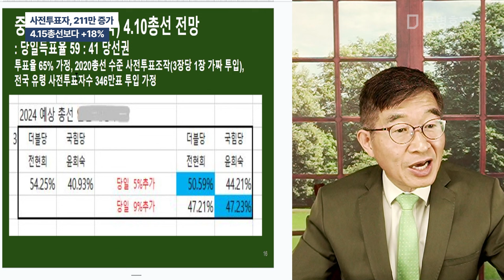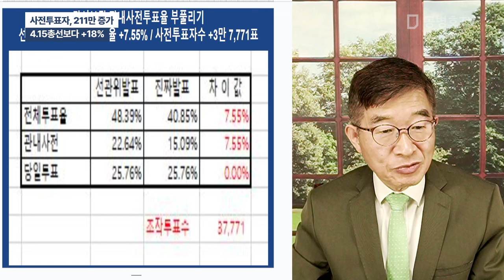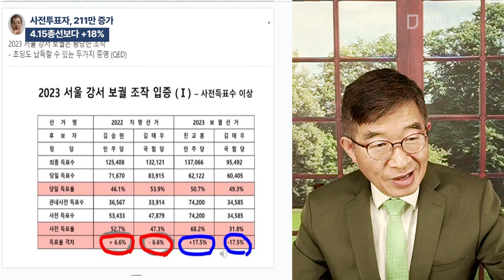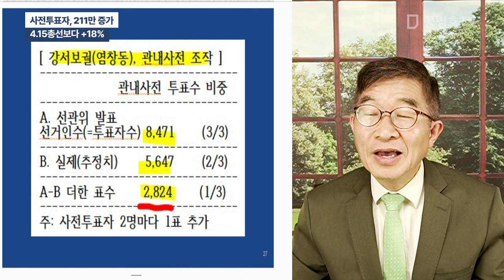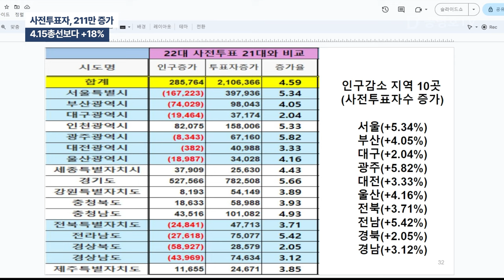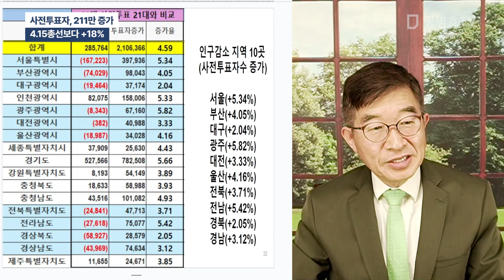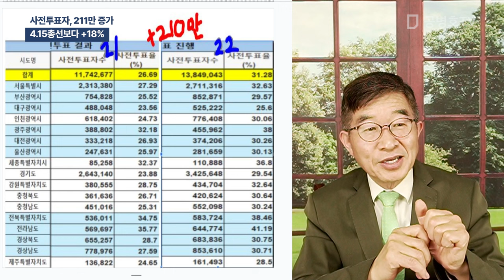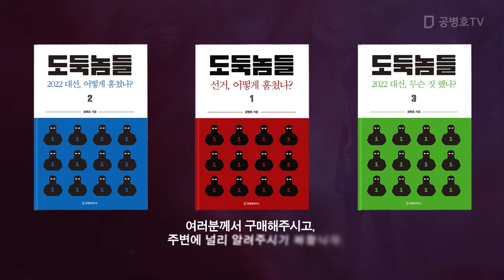사전투표자, 211만 증가 / 4.15총선보다 +18% [공병호TV]